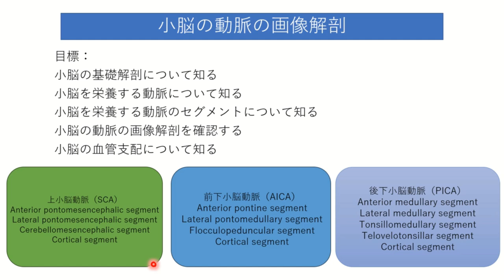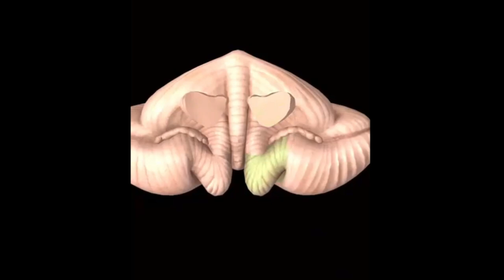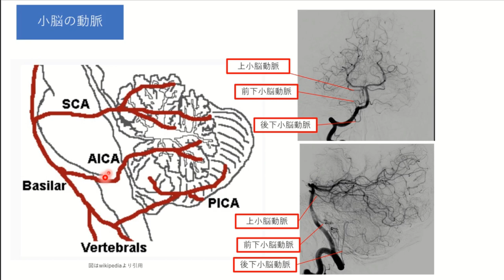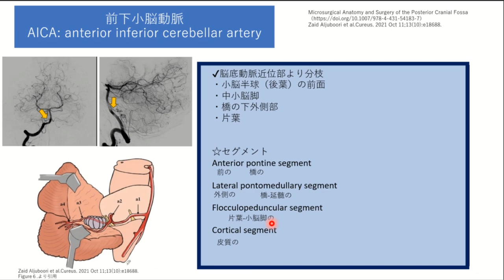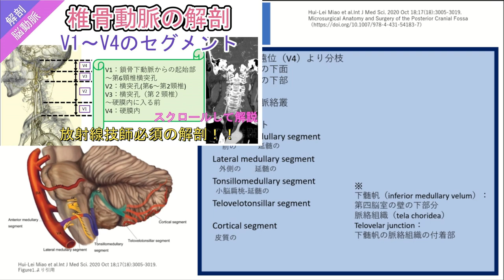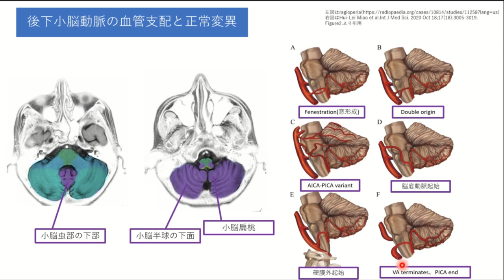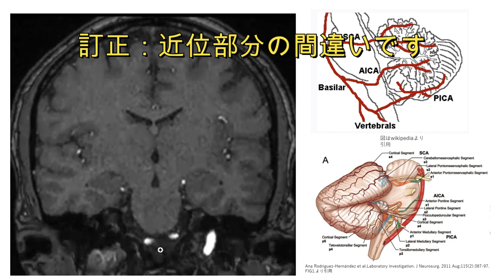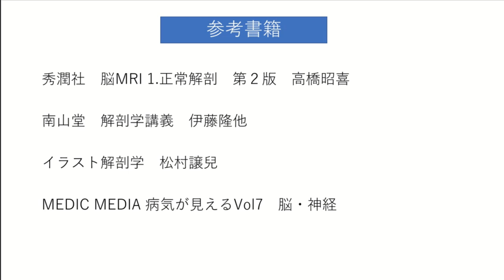小脳の動脈の画像解剖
今回のテーマは小脳の動脈の画像解剖です。
脳血管の画像解剖の動画シリーズで今回は小脳を栄養する血管をテーマに扱っていきます。
小脳の血管には上小脳動脈（SCA）、前下小脳動脈(AICA)、後下小脳動脈(PICA)があり、それらの基礎解剖、血管の支配領域などについて詳しく解説していきます。
また、小脳の血管にもセグメントがあり、細かいセグメントまで触れている書籍や動画はほとんどないため、この動画ではそこまで深い内容まで説明していきたいと思います。

☆関連動画
椎骨動脈の解剖とセグメント